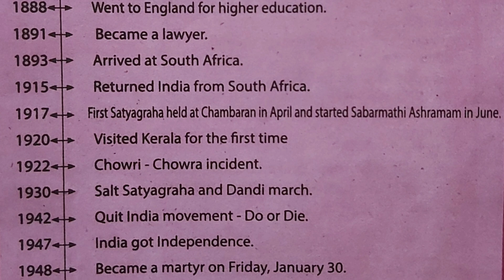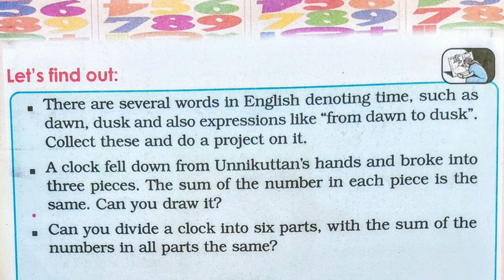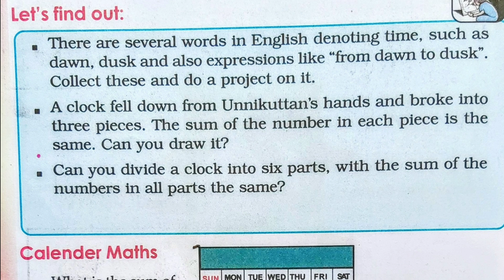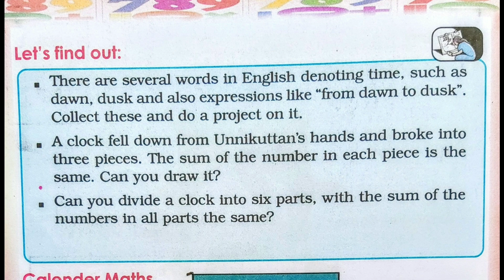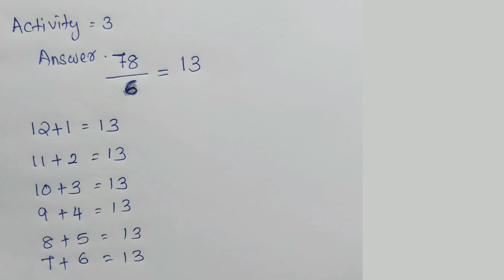Victers Class 4 Maths Worksheet Part -1 |English & Malayalam medium |എല്ലാ ചോദ്യങ്ങളുടെയും ഉത്തരങ്ങൾ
4 std victers
victers maths
4th standard maths class
kite victers class 4 maths worksheet
victers class 4 maths question and answers